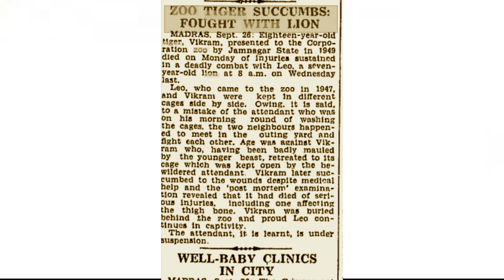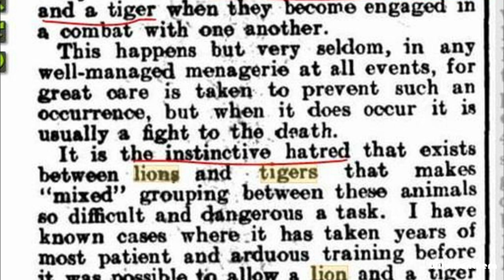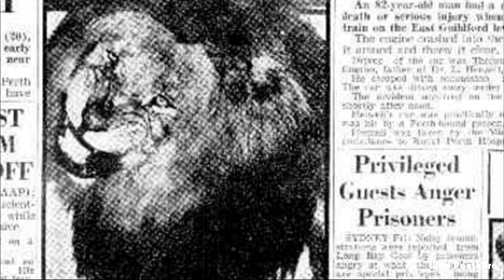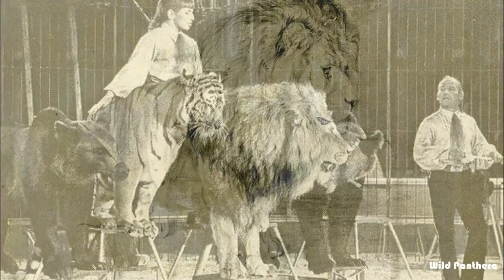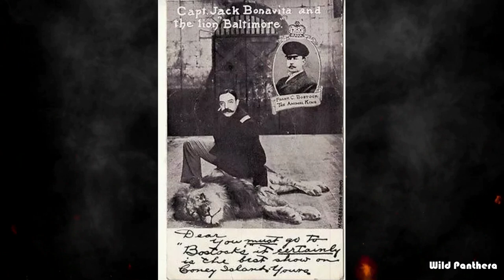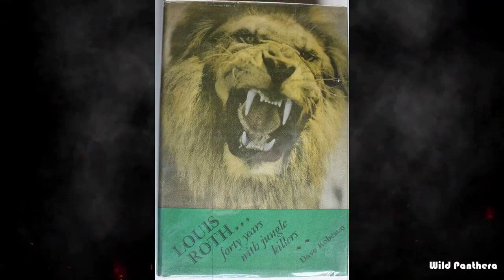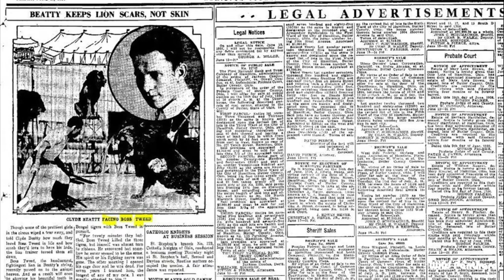Top 10 Most Dangerous Lions in History - Lion VS Tiger Real Fighting Cases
Top 10 most dangerous Lions in History or 10 Most Strongest Lions in History (Lion VS Tiger Real Fighting Cases) are mention in this video.  It was that lions who have been claimed to be the most  fearless, brutal, violent, aggressive and dangerous.